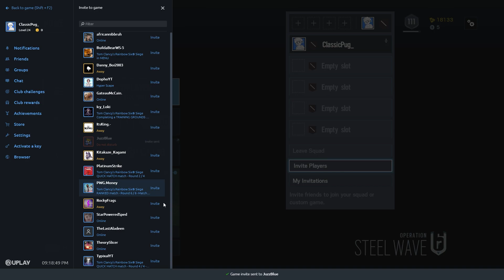Siege Is Pain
I'm back with some more content for da bois, too many people in the video to count honestly

Thumbnail Artist: CodeMaster

PUG ARMY BOIS IN THE VIDEO ▼
(blue) Me